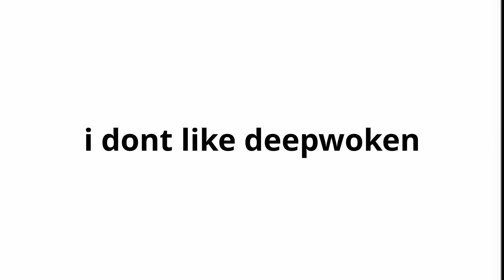Deepwoken isnt bad!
HI AGAMATSU!